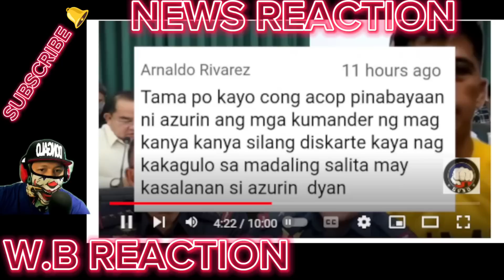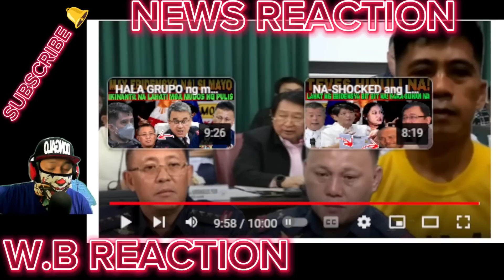DILIKADO NA! DU30 BABALIK NASA PWESTO mga TIWALING PULIS NAG PANIC NA!/ LAHAT ng SANGKOT ITUTUMBA NA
BONGBONG MARCOS
BBM-SARA
UNITEAM
MAYOR SARA DUTERTE
PRESIDENT MARCOS
PRES MARCOS
VPSARA
PBBM
SEN RAFFY TULFO
RAFFY TULFO
SEN TULFO
SEN RAFFY
IDOL RAFFY
MIKE ABE OPENIONS
PRES DUTERTE
MANNY PACQUIAO
UP DILIMAN
NEWS FILES
AMERIKA JOE BIDEN
MARCOS GOLD
CONG MARCOLETA
MARCOLETA